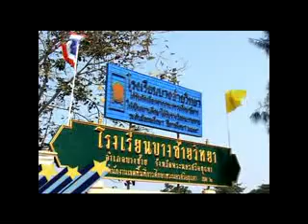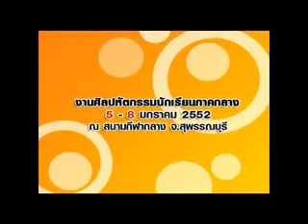โครงงานคุณธรรมเฉลิมพระเกียรติฯ13.flv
โครงงานคุณธรรมเฉลิมพระเกียรติฯพุทธชยันตีเฉลิมราช